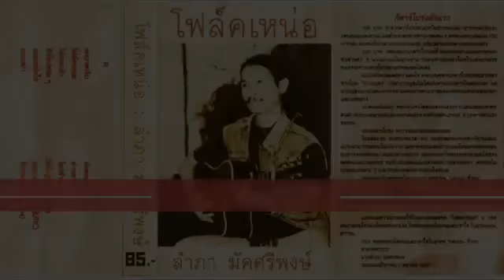เพลงขลุ่ยไผ่ | โฟล์คเหน่อ {Official Audio}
คำร้อง / ทำนอง / ขับร้อง : ลำภา มัคศรีพงษ์ (โฟล์คเหน่อ)
อัลบั้ม ๑ : โฟล์คเหน่อ (ปี พ.ศ. ๒๕๔๒)